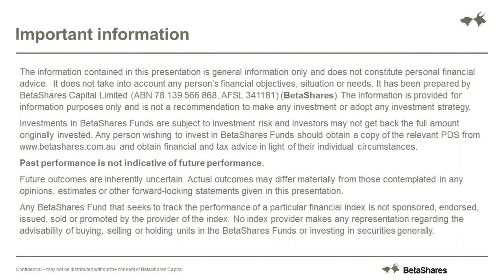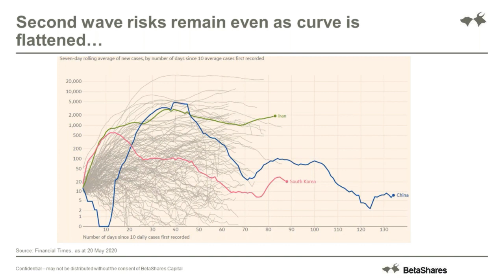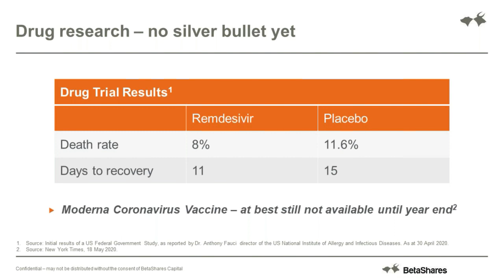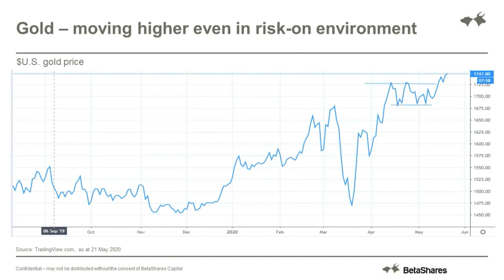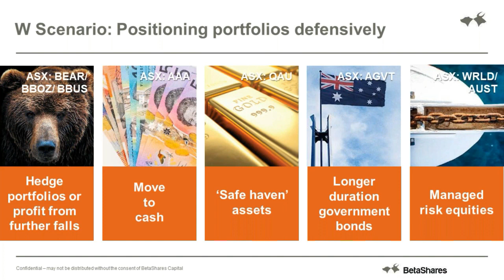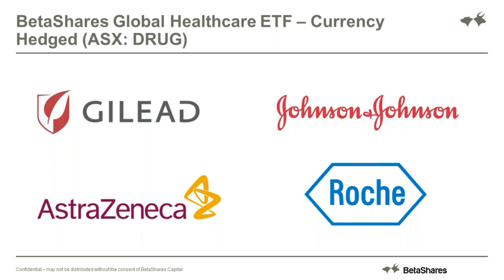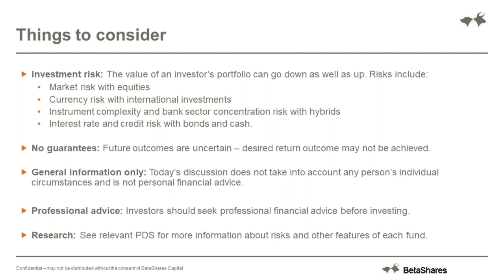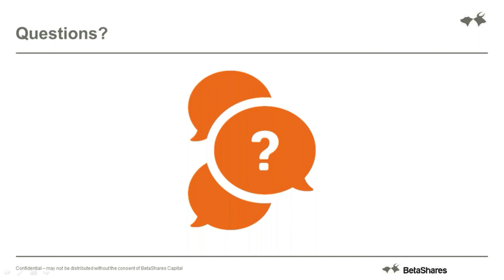[Webinar series] Navigating the virus crisis: 21 May 2020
These sessions include an update on the COVID-19 virus crisis, an economic & market outlook, and discussion of some ETF investment options for investors seeking to reduce risk in their portfolio or looking for growth opportunities.

This session is led by David Bassanese, BetaShares Chief Economist, and Blair Modica, BetaShares Director - Capital Markets and Adviser Business.